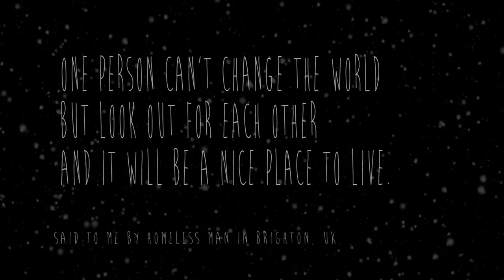BUSKER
Filminute 2014